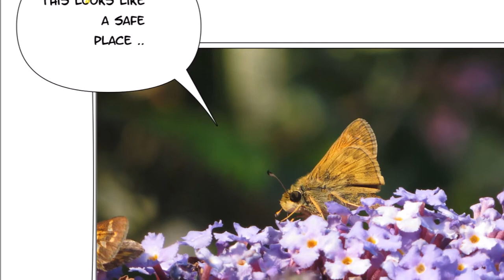Dance of the Grey and Green Creatures - Nadia Cripps (Nadiacomposer)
This is a little story about mean Mr. Mantis.
Starring Milton the Mantis,  Benny the Bee and Marvin the Mothlike butterfly ..